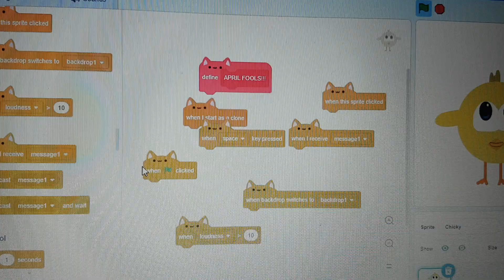APRIL FOOLS @ScratchTeam and message for everyone